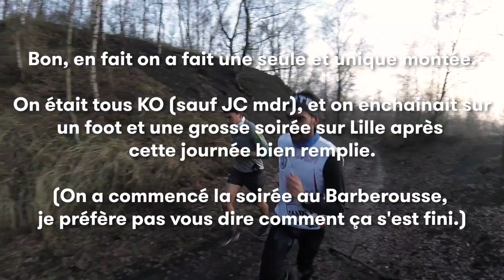10000 M DE DENIVELÉ POSITIF DANS LES HAUTS-DE-FRANCE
C'ÉTAIT INCROYABLE. 🤩
Un maximum de connerie, mais un maximum de plaisir et un maximum de fun aussi ! Merci aux copains d'avoir été là, c'était le top ! 🐒🐒

Merci à Valentin de Dronidrone !

Et n'oubliez pas.. Vive le sport, faites vous plaisir mais le plus important: c'est nous, l'premier coup d'fusil qui sème la zizanie !